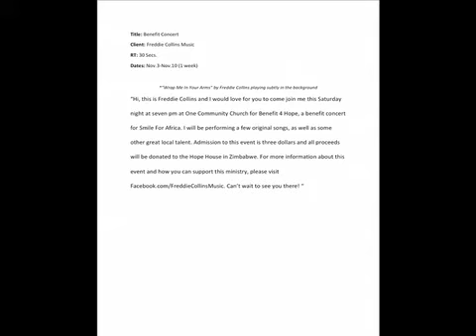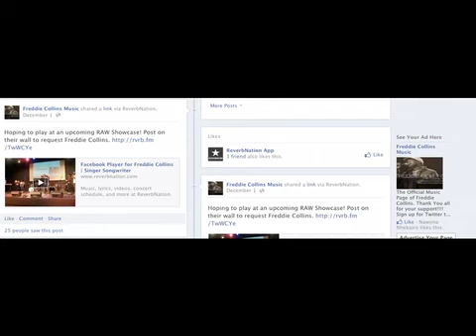Nhekairo_FreddieCollinsMusic_Lynchburg Va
This is a final class project created in order to showcase marketing and promotional tactics such as web and print ads, radio and television spots, as well as social media and out of home advertisements.